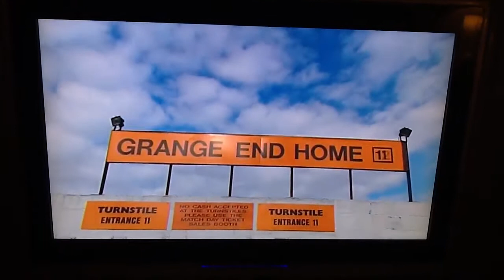Ninian Park - End of an Era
Standard Definition